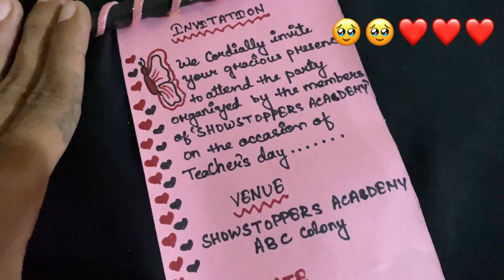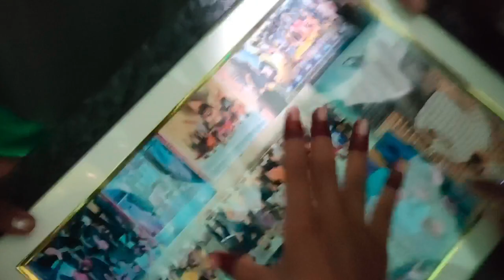VLOG 4 || Emotional Kar Diya Mujhe || Teacher’s Day surprise || Vivek Sharma